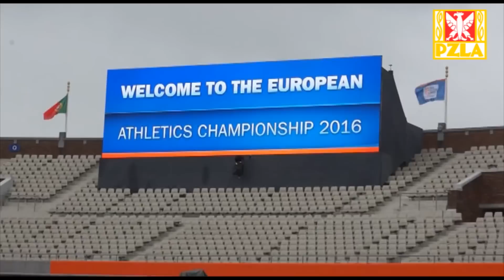Rafał myślał o złocie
Rafał Omelko po biegu sztafetowym w Amsterdamie